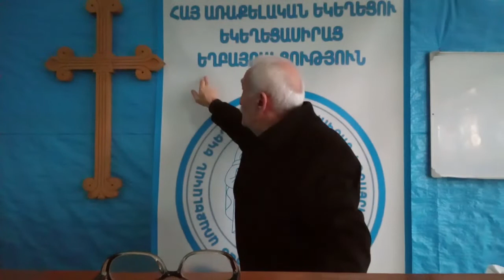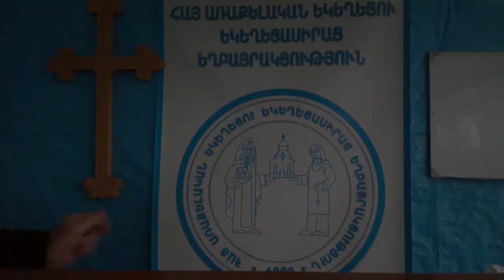Համլետ եղբայր - ՏԱՐԵՄՈՒՏԻ ԽՈՐՀՈՒՐԴՆԵՐ, 29.12.2019